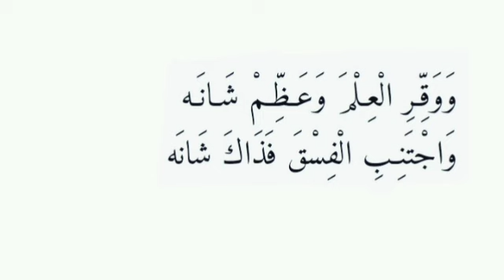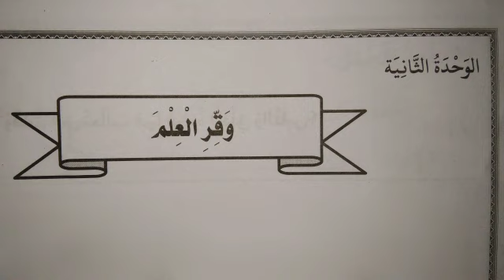CLASS 7 THAZKIYA CHAPTER 2 ARABIC MEANING